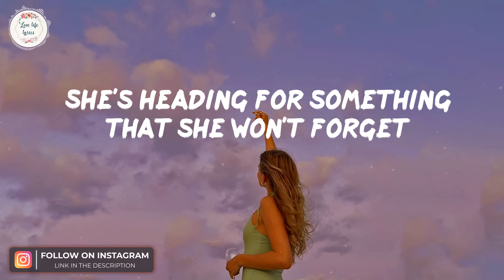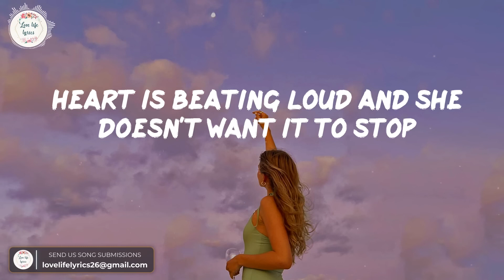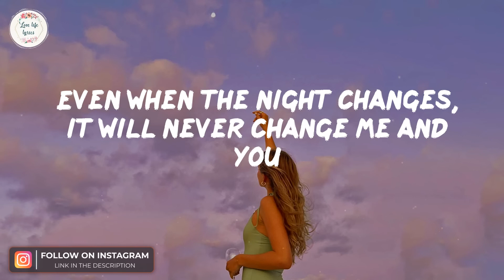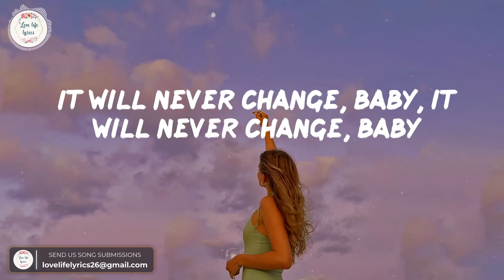One Direction - Night Changes (Lyric Video)